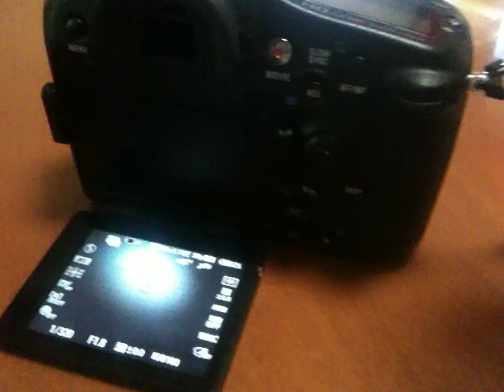12fps.MOV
A77 at 12fps with 95MB/s Sandisk SDHC